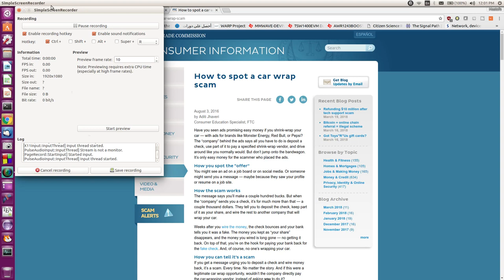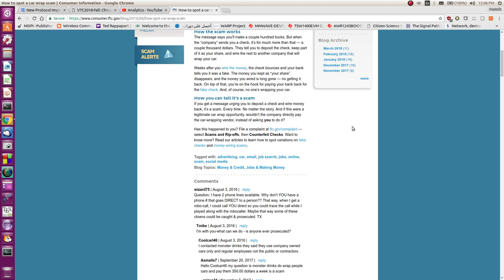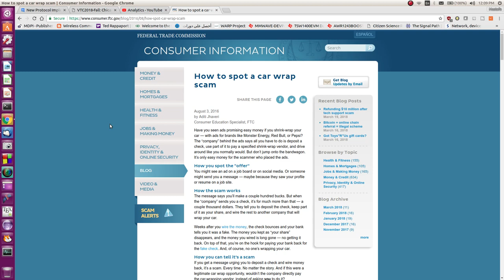طريقة جديدة للنصب والاحتيال احذروا منها ... (النصب بأستخدام ملصقات الدعايات على السيارات)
اتمنى ان يكون هذا الفيديو مفيداً للجميع ومساهماً بأن يأخذ الجميع حذرهم خصوصاً في تعاملات الكترونية مشبوهة كالتي شرحناها هنا.